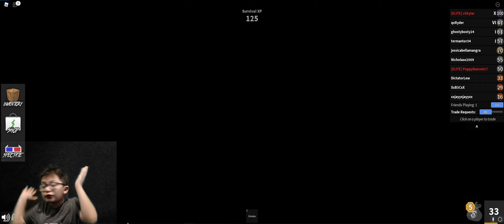Murder Mystery with a twist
Solving the Mystery if who killed the Noob...